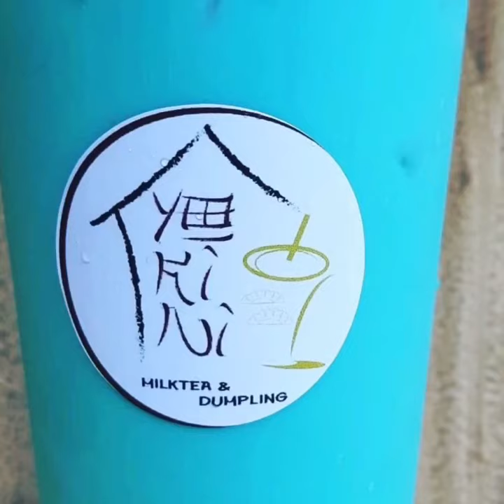my milktea shop trailer 2